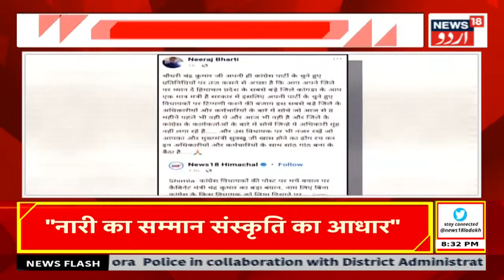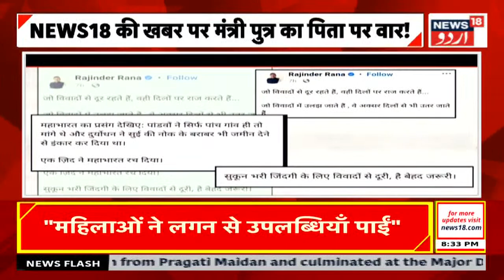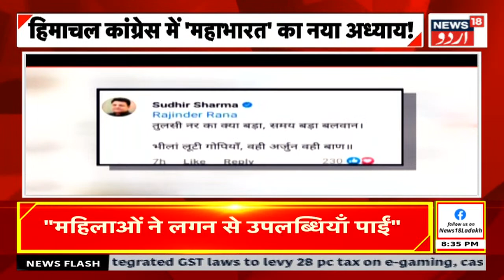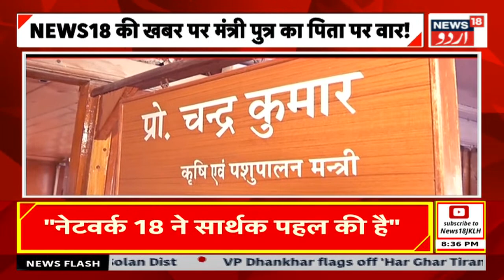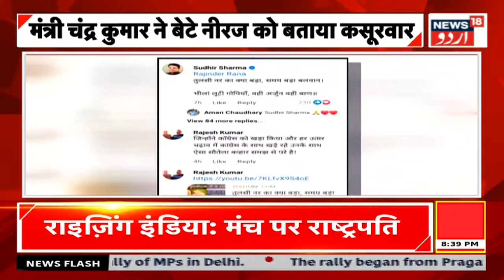Khas Report: हिमाचल प्रदेश में महाभारत | Congress | Himachal Pradesh | JK News | News18 Urdu